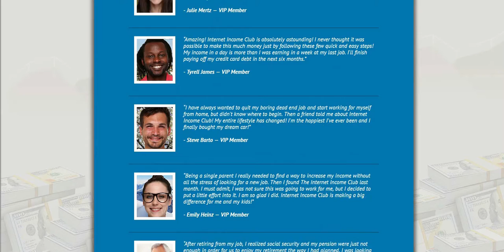Direct response long form sales page design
This is a direct response sales page design for a very successful information marketer.  The focus was on the formatting of the long form sales copy to break it up into several different with professional images, text, and headlines.

We specialize in small business websites, direct response designs, direct response website design, sales funnels, network marketing websites, personal branding authority blogs, and much more.